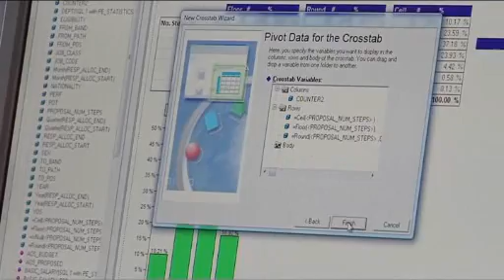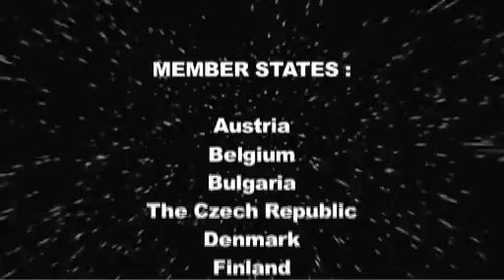CERN Student Programme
We are looking for the best students to participate to the Technical student programme.
Apply now!!!